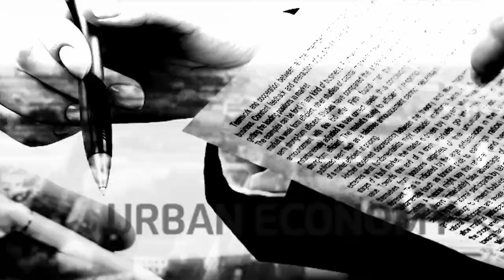서울 수도권 핵심 입지 신규 주택 공급 활성화!! 도심 내 재개발 재건축으로 물량 공급 [12시 김예림 라이브]